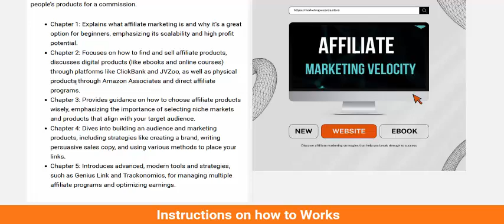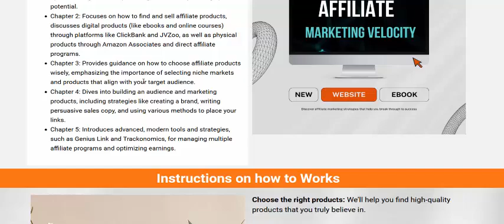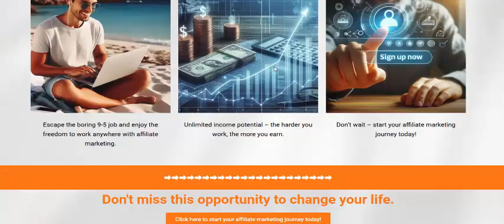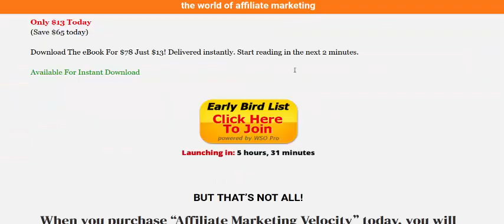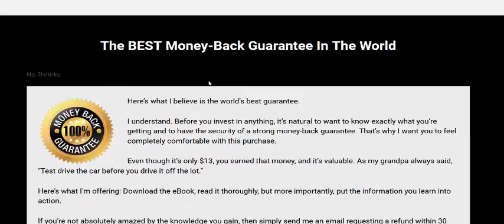Affiliate Marketing Velocity Review- start Earn Change your Life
Are You Ready to Change Your Life?
Don’t let fear hold you back. This is your chance to create a new lifestyle, one that gives you control over your time and income. Join us and discover the world of possibilities that affiliate marketing has to offer.

*** Affiliate Marketing Velocity ***

Affiliate Marketing Velocity Review- Feature

Chapter 1: Explains what affiliate marketing is and why it’s a great option for beginners, emphasizing its scalability and high profit potential.

Chapter 2: Focuses on how to find and sell affiliate products, discusses digital products (like ebooks and online courses) through platforms like ClickBank and JVZoo, as well as physical products through Amazon Associates and direct affiliate programs.

Chapter 3: Provides guidance on how to choose affiliate products wisely, emphasizing the importance of selecting niche markets and products that align with your target audience.

Chapter 4: Dives into building an audience and marketing products, including strategies like creating a brand, writing persuasive sales copy, and using various methods to place your links.

Chapter 5: Introduces advanced, modern tools and strategies, such as Genius Link and Trackonomics, for managing multiple affiliate programs and optimizing earnings.

*** Affiliate Marketing Velocity ***